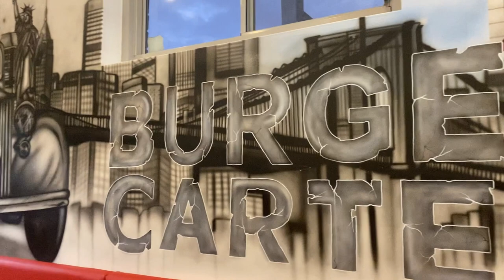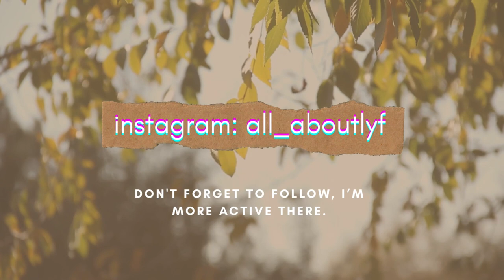BURGER CARTEL (Halal Food Series) reviewing Halal Restaurants of Sydney.